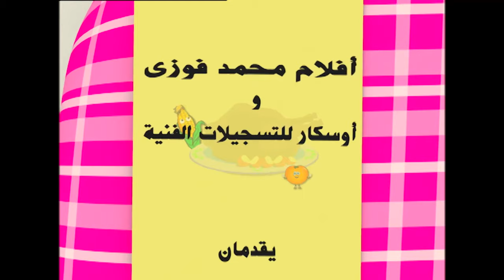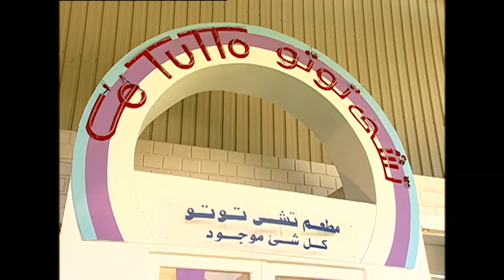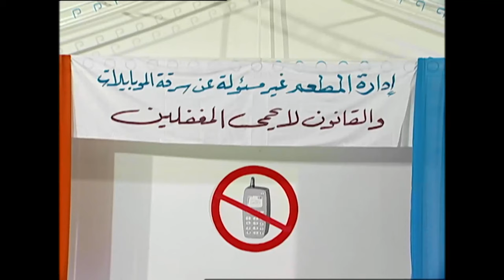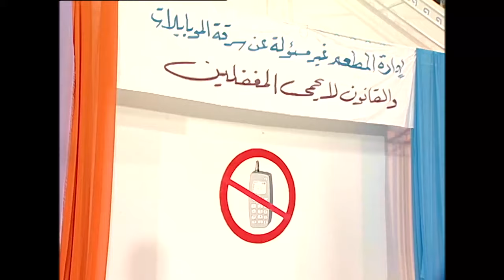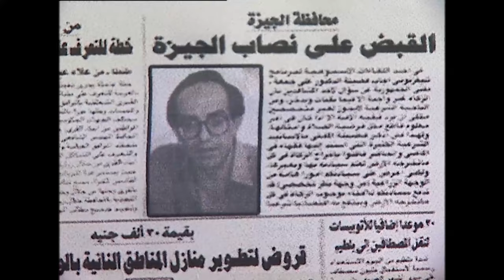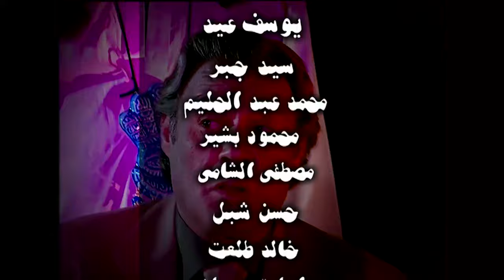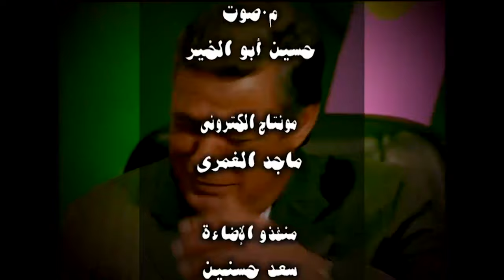مسلسل المطعم | بطولة سمير غانم و احمد صيام | الحلقة 12